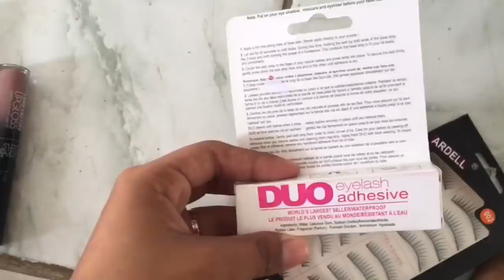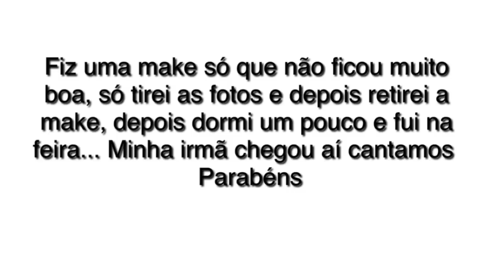MEUS 18 ANOS | CONHECI MEU SOBRINHO ❤️ Nadja Meyre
▪Se você gostou, não se esqueça de clicar em GOSTEI,hein? ♥ Obrigada por tudo!